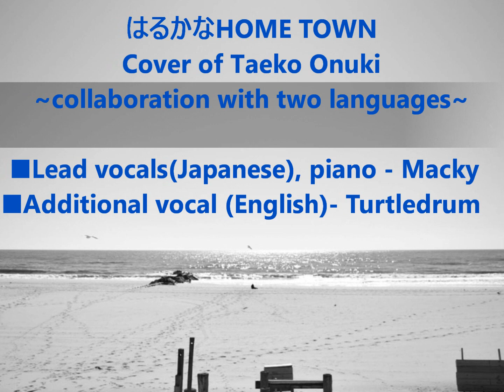【Collab】はるかなHOME TOWN(Turtledrum and Macky),Taeko Onuki cover、大貫妙子、カバー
This is a cover of the song written by Taeko Onuki.Collaboration with two languages on same time.
■Lead vocals(Japanese), piano - Macky
■Additional vocal (English) - Turtledrum

Though we speak different languages,Turtledrum and I share a deep love for our hometowns.
Here, we sing together in Japanese and English of a love of home that is felt the world over.
Images in this video are of the view of Japan and Long Island, our hometowns:).

🌹Special thanks to dear Turtledrum(Linda💕)!!!🌹

This time she listened to the song I uploaded this song last December and proposed this collaboration.

I'm sincerely thankful that Turtledrum was proposing collaboration with a very warm and peaceful feeling.
I hope that our friend's also sympathize her beautiful thought and arrangement. I was very impressed by her.
年末に私が歌った大貫妙子さんカバー「はるかなHOMETOWN」に、英語での意訳を載せていたんですが、

それを元に、お友達のTurtledrum(Linda)が、英語でのサブボーカルを加えてくれました！

今回、彼女から提案してもらったんですが、彼女の考え方には、とてもとても感動しました。
『普段話す言語は違っても、故郷への想いや、大切な人への想いは変わらない。それを、この歌を通じて表現したかった。』と。

普段はウクレレ弾き語りで、オリジナルやカバーをしているお友達です。歌声もウクレレも、とっても穏やかで癒されます(*´ω｀)。（Lindaは1月10日にアップしてるので、既に見に行ってくれた方、ありがとうございます！）

最後にｗ、彼女の地元はロングアイランド（ニューヨーク州）で、ふと思い出したのがカクテルの「ロングアイランドアイスティー」。
彼女自身は飲んだことが無いと笑ってましたがｗ、私は昔好きだったのでｗ、私の方は、そんなことも交えた映像になっとります。
今回は歌の内容に沿って、日本的にｗ節目の３月まで待とうと思ったのですが、、、待ちきれずにアップしますm(_ _)m。
良かったら聴いてみてください。ご覧いただきありがとうございます＾＾。